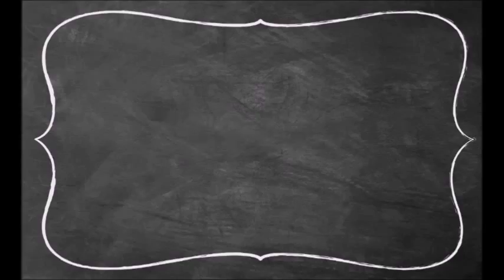July 3rd to the 5th Vlog 43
Welcome to the channel! My name is Jessica, I am a newbie Homeschooler of 3! Come join us on our new journey!!